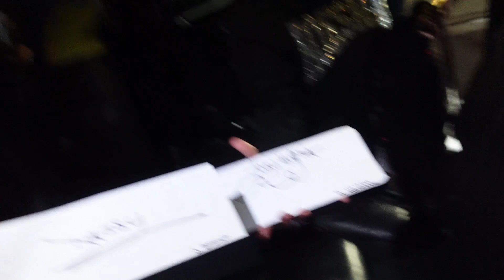JOSELINE CABARET + THEY TRIED TO SNATCH MY WIG + BEVERLY HILLS ROOM TOUR!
Watch me get ready for Zeus Joselines Cabaret Season 4 Reunion.
Instagram DaisyDelight
Tik Tok DaisyDelight
What other type of vlogs/content would you like to see?